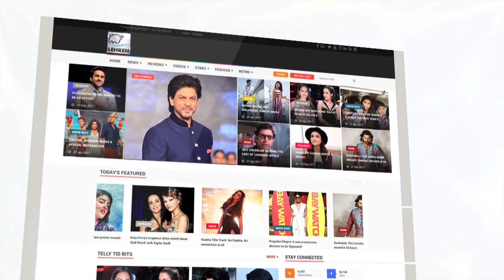Kushan Nandy Breaks Silence On Chitrangada's Exit From Babumoshai Bandookbaaz | Bollywood Buzz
Director Kushan Nandy couldn't keep his anger away and lashed out on Chitrangada Singh. Check it out.